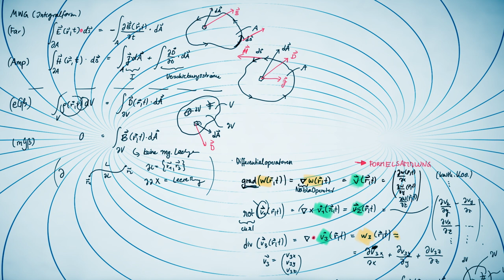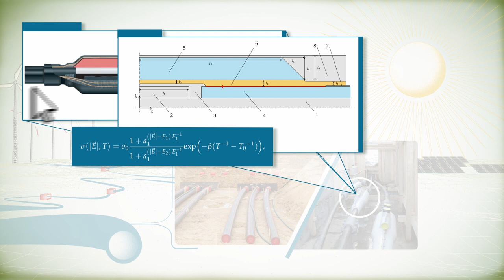Jungwissenschaftlerin 2023 Yvonne Späck-Leigsnering | Stiftung Werner-von-Siemens-Ring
Yvonne Späck-Leigsnering ist eines von vier Forschungstalenten, die bereits zu Beginn ihrer Karriere Beeindruckendes geleistet haben und dafür als Jungwissenschaftler:innen der Stiftung Werner-von-Siemens-Ring geehrt werden.
Dieses Video stellt diese auszeichnungswürdige Arbeit kurz vor.

Lesen Sie mehr über die Jungwissenschaftler:innen 2023: Janine George von der Bundesanstalt für Materialforschung und -prüfung und der Universität Jena nutzt moderne maschinelle Lerntechniken, um die Suche nach neuen und besseren Materialien für die Herausforderungen der Energieumwandlung zu beschleunigen.

Marcus Grum von der Universität Potsdam hat das Forschungsfeld des prozessorientierten KI-basierten Systemdesigns erschlossen und einen methodischen Ansatz entwickelt, der es ermöglicht, Maschinen oder Geschäftsprozesse mit Hilfe von künstlichen neuronalen Netzen (KNN) zu modellieren.

Florian Schiegg von der Bosch Forschung wird für seine Arbeit im Bereich vernetzter intelligenter Verkehrssysteme geehrt. Während seiner Doktorarbeit trug er zur Entwicklung neuer V2X-Dienste bei, darunter verbesserte Satellitennavigation, Warnung vor kritischen Verkehrssituationen, Teilen von Objekten, die von Sensoren erfasst wurden und Koordination von Fahrmanövern.

Yvonne Späck-Leigsnering von der Technischen Universität Darmstadt und der Robert Bosch GmbH wird für die Entwicklung von Schlüsseltechnologien zum Aufbau eines zukünftigen Energieverteilungssystems für erneuerbare Energien ausgezeichnet. Ein konkretes Beispiel ist die Verfügbarkeit von zuverlässigen, unterirdisch verlegbaren Höchstspannungskabel.